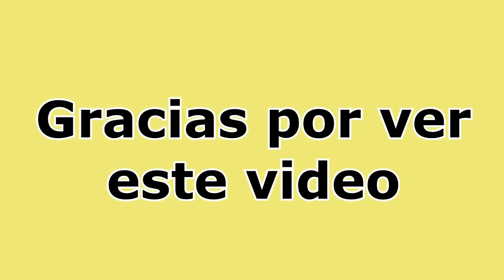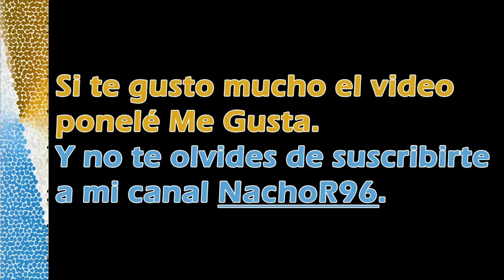Harry Potter Theme en Flauta Dulce con Notas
Ahora, esta es la melodía que hace su aparición en la película del mismo nombre.